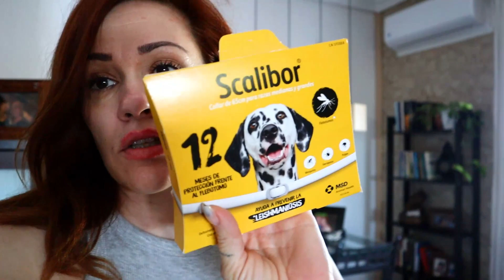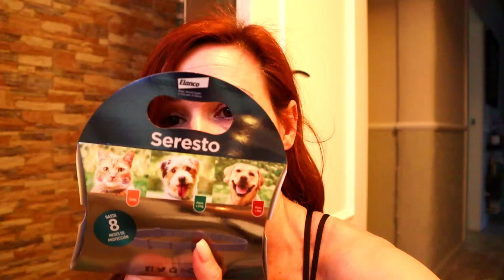CUIDADO con el COLLAR ANTIPULGAS SCALIBOR + GRAN SUSTO con MIA ACABAMOS en el VETERINARIO + VLOGS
Wuuuuola familia hoy nos llevamos un gran susto con Mía, tener mucho cuidado con estos collares anti pulgas de la marca Scalibor en el vlog de hoy os lo cuento todo!
Tendréis nuevo vídeo  todos los Martes, jueves y Domingos a las 18.00 h.

📷 EQUIPO DE GRABACION:
-Canon M50